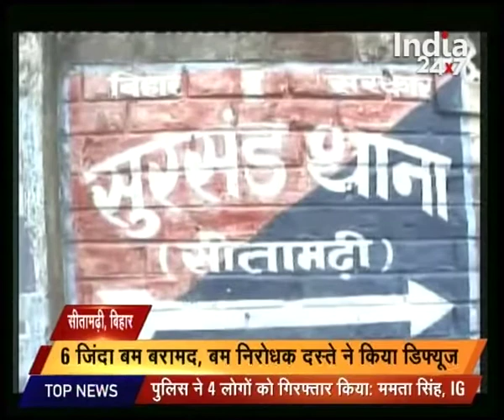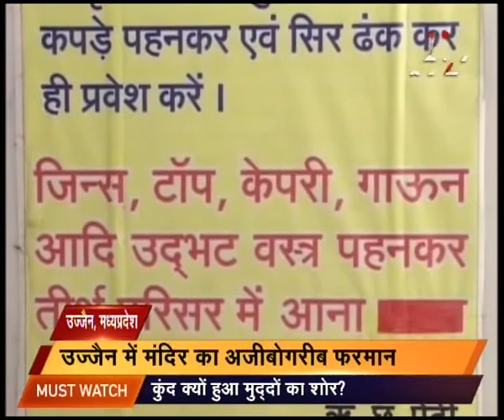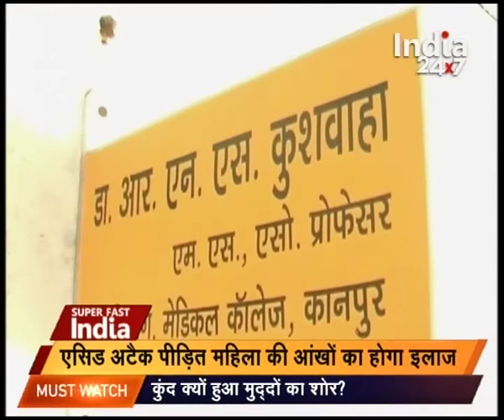One woman injured in bomb blast in Sitamarhi, Police recovered six bombs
One woman injured in bomb blast in Sitamarhi, Police recovered six bombs. To know more watch the full news story.